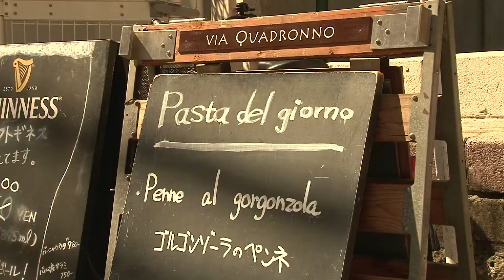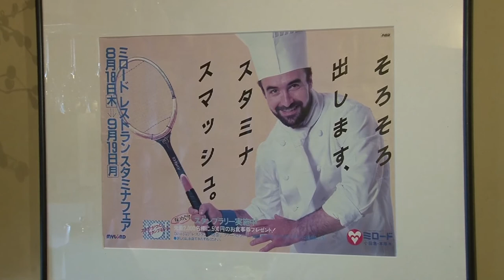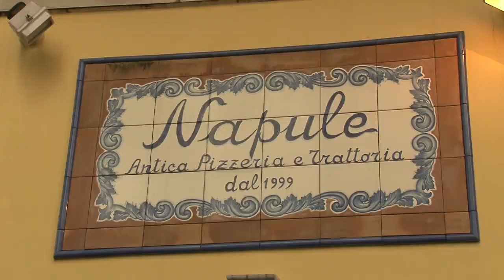Derflingher - Marco Polo TV Tokyo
The culture of Italian cuisine on the tables of over 4000 Italian restaurants in Tokyo.